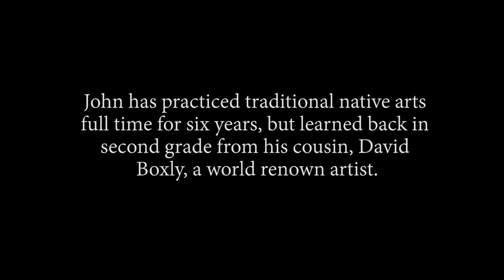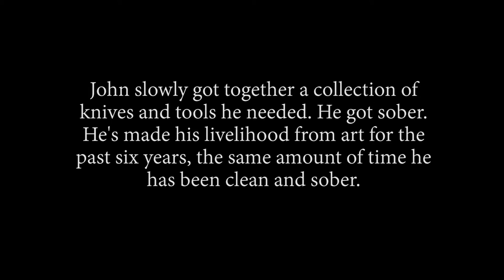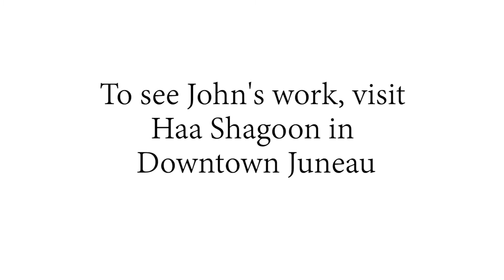A Conversation with John Evans - Tlingit and Tsimshian Artist